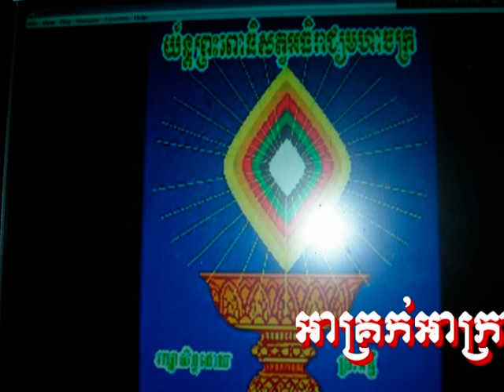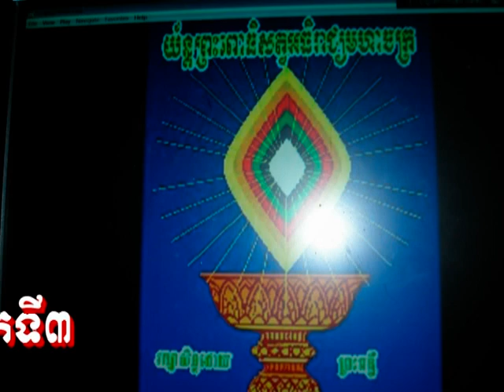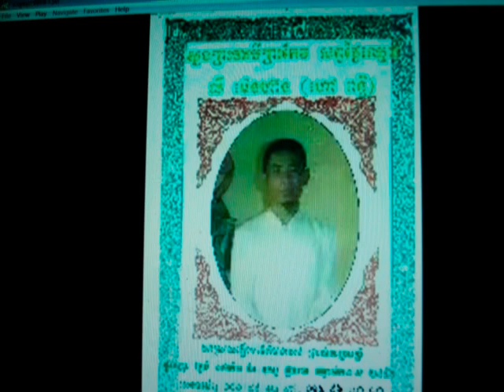PuthTum neay អាគ្រក់អាក្រាញ់ដុតបញ្ឆេះសង្រ្គាមលោកលើកទី៣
ពុទ្ធទំនាយ-ធម្មាធិប្បតេយ្យ
អាគ្រក់អាក្រាញ់ដុតបញ្ឆេះសង្រ្គាមលោកលើកទី៣